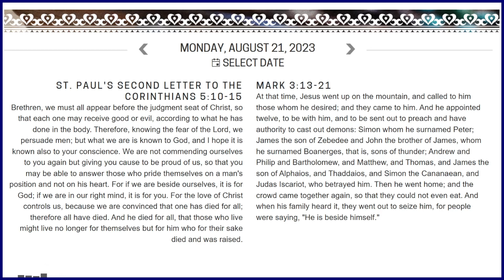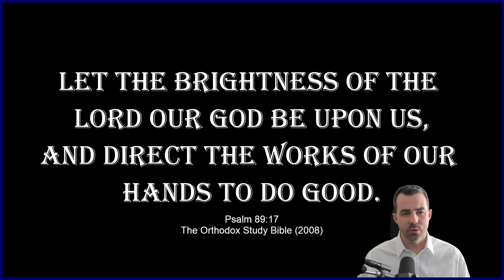2023-08-21: Daily Orthodox Christian Scripture Reading - 2 Cor 5:10-15, & Mark 3:13-21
Daily Orthodox Christian Scripture Reading for the Twelfth Week after Pentecost: Monday

ST. PAUL'S SECOND LETTER TO THE CORINTHIANS 5:10-15

MARK 3:13-21